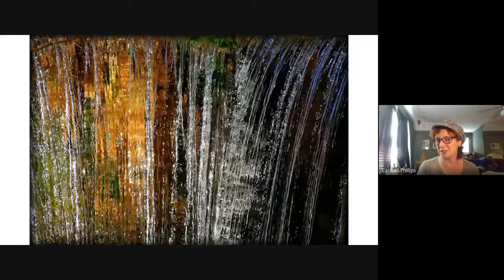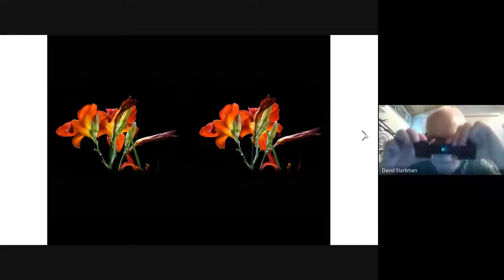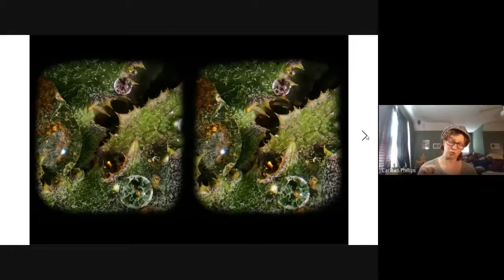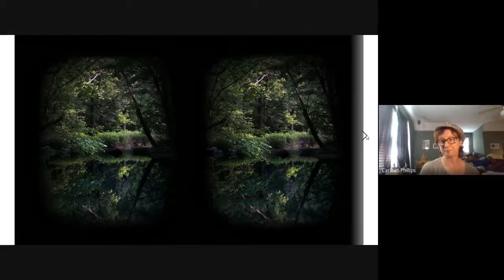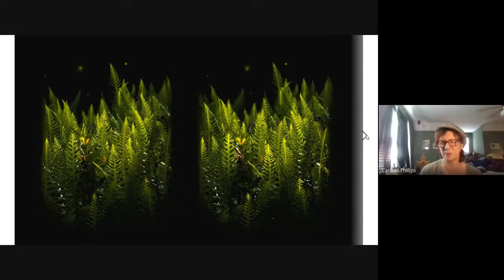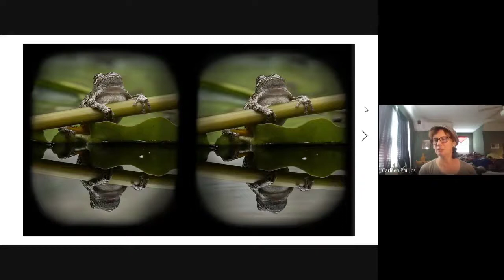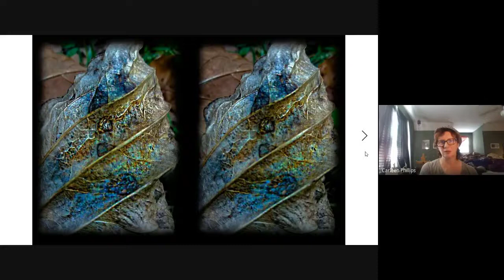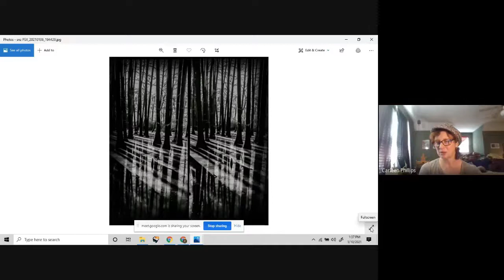Carleen Phillips - "Journey from Buck Creek: Life lessons from nature photography & stereography"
In her talk, Carleen discusses how to develop your own voice and listen to what is around you. She’s been doing stereo photography for almost 7 years and divides her time between her work at Barnes & Noble and volunteering as an avian rehabilitator & educator.